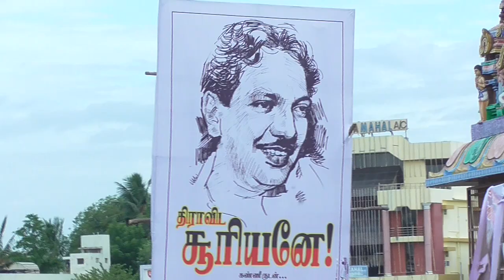Kumbakonam News Aug 2018 All Party Anjali by Media R Prabakaran on 08 08 18